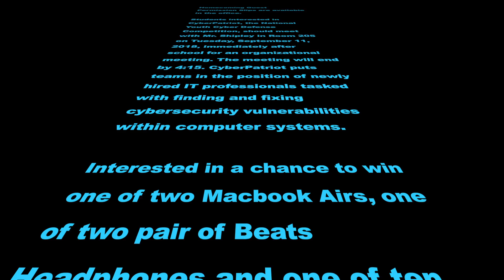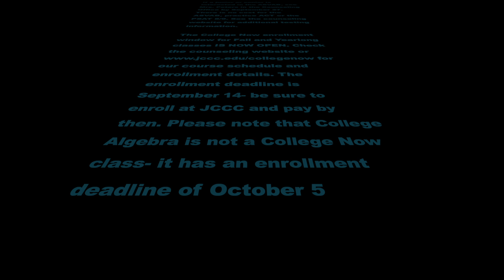Olathe South Announcements 9-10-18